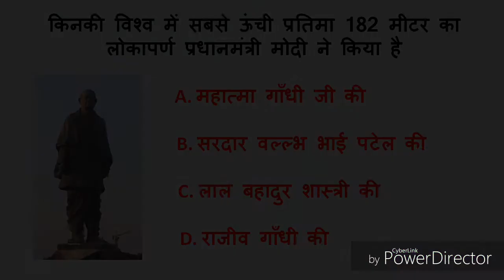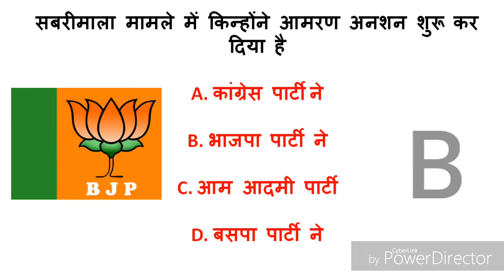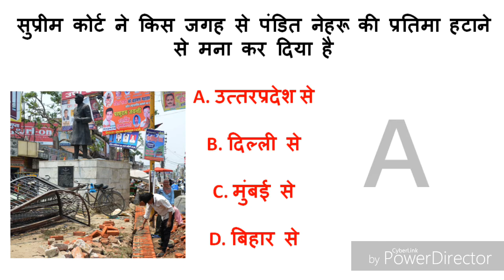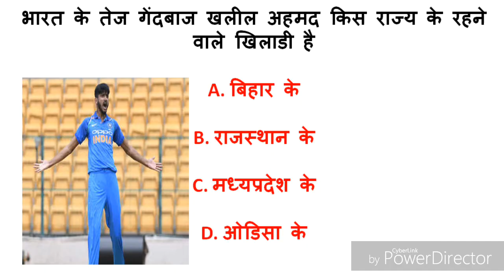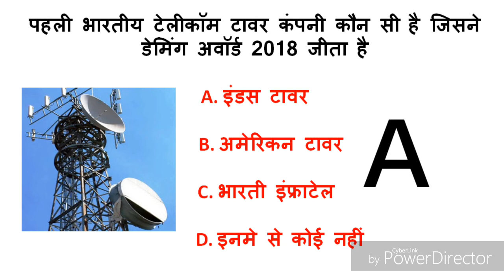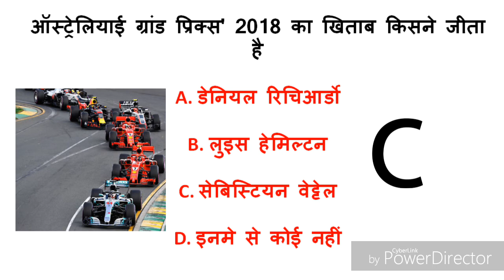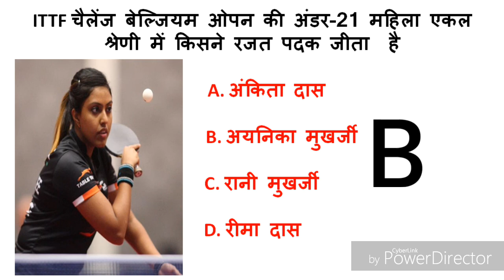Daily Dose #18 | करंट अफेयर्स इन हिंदी | 01 नवम्बर 2018 | SSC , BANK , UPSC , SSC GD , RAILWAY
top 10 Current Affairs 2018| जो शायद आपको भी पता नहीं होगा | for SSC Bank Railway And Other Exams

Top 10 Current Affairs 2018| जो शायद आपको भी पता नहीं होगा  | In Hindi|for SSC Bank Railway And Other Exams

150 Question Rajasthan Speed Test Gk 01

6 month current affair,six month current affair,january to june current affair,best current affair,3 month current affair,june current affair,july current affairs,my current affair,gk world